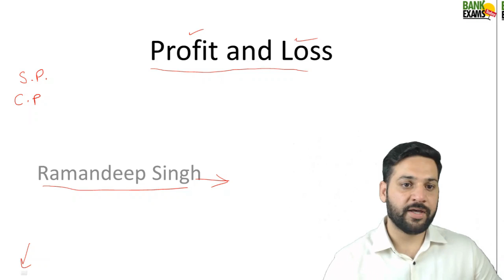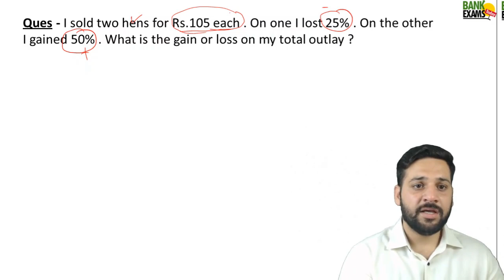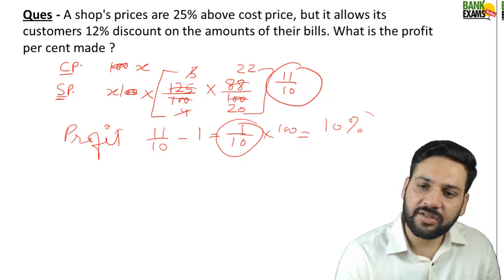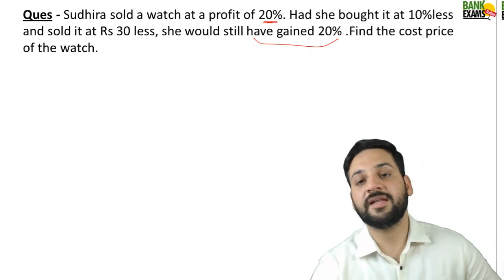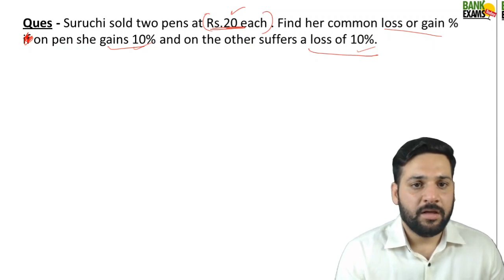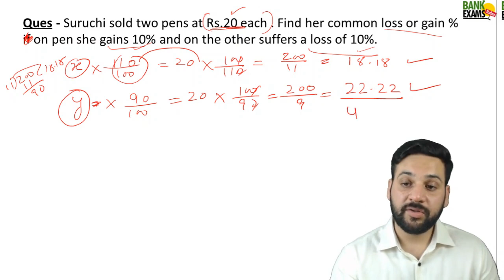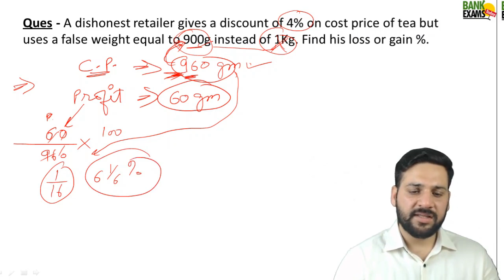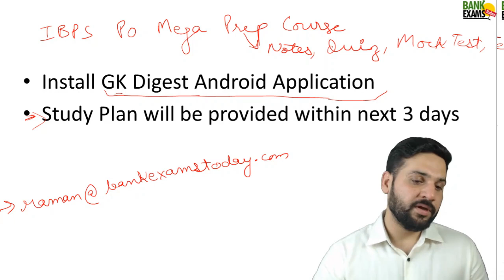Profit and Loss - Concepts and Tricks in Hindi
Hi students,
This is 15th day of IBPS PO Mega Preparation series. Today I am teaching Profit and Loss concepts and tricks. In this session, I am solving all the questions with logic. I haven't use any shortcut technique or magic trick.

By using the technique mentioned in the session, you'll be able to solve any Profit and Loss questions within a minute.

Send your doubts to my email.